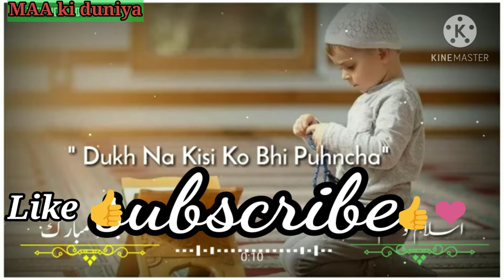Jumma mubarak// jumma mubarak status// jumma